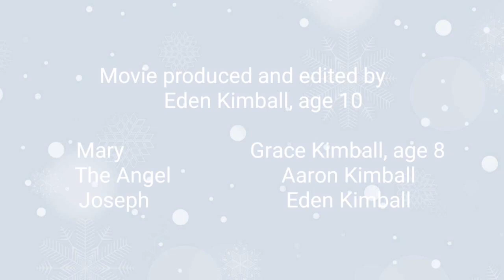The True Story of Christmas